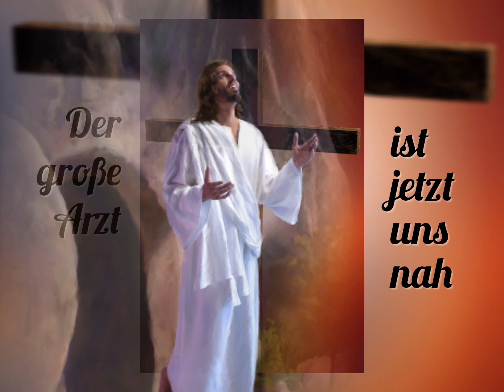Der große Arzt ist jetzt uns nah